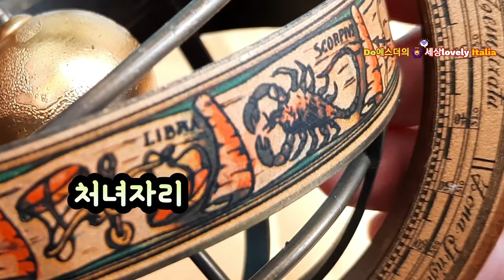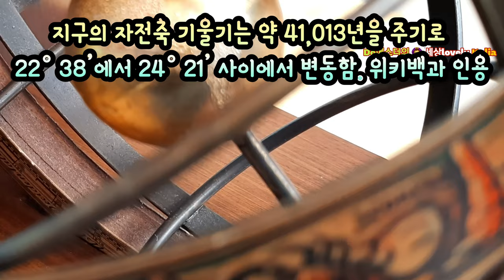Armillary sfere, Sfera armillare 어느 별에서 왔니? 난 🐟 생선자리 ㅋㅋ 😂 뭐야? 아 비린내 🤭 ㅋㅋ 😂 혼천의 : 고전적인 별자리 관측 기구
누굱제 채널을 구독해주신 구독자분들과 좋아요👍 그리고 관심어린 댓글을 달아주신 모든분들 언제나 감사합니다 💝 💝 💝 항상 건강하고 행복하시고 좋은 일들만 많이 생기길 기원합니다~~ 🙏☘️🍀

★제 영상은 Italia에 관한 것들을 주로 소개하고 있습니다... 보시고 흥미롭고 유익했다면 좋아요👍 구독 그리고 🛎️ 알람까지도 해주시면 😁 제가 영상을 만드는데 큰 힘이 됩니다 🤗 감사합니다 💝💝💝

*이번 영상에서는 별자리 관측 기구인 혼천의를 소개합니다.

혼천의 (渾天儀)는 천체 관측 기구로 천구의 (天球儀), 혼의기 (渾儀器), 선기옥형 (璇璣玉衡)이라고도 불린다. 태양, 달, 오행성(수성, 금성, 화성, 목성, 토성)의 위치를 측정하는 데 사용되었다.

혼천의는 이미 오래 전부터 기후를 예측하기 위한 천문 관측에 사용되어 왔다. 그리고 이러한 것들은 측정을 할 때마다 수동으로 작동을 해야 할 필요가 없이 자동으로 알아서 시간과 날짜를 알려 주었다. 위키백과에서 퍼왔습니다. 감사합니다 💝